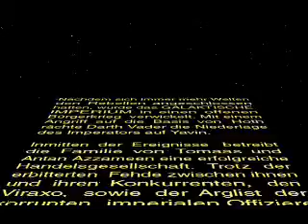Star Wars: X-Wing Alliance German -Intro- 1999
Totally Games.
LucasArts.
1999